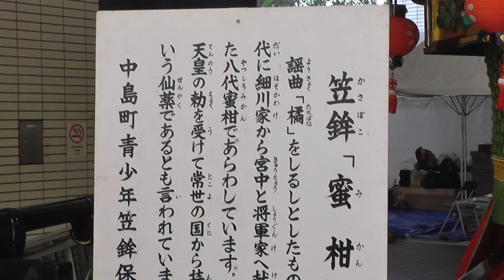ユネスコ無形文化遺産「八代妙見祭の神幸行事」UNESCO Intangible Cultural Heritage "Yatsushiro Myoken Festival Shinko Event"